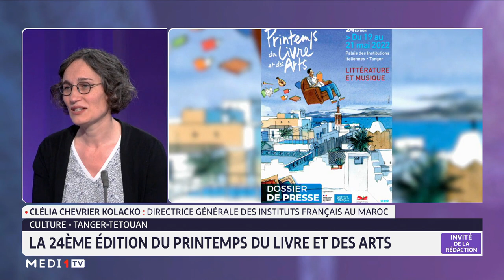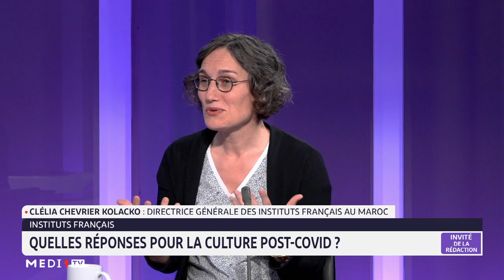Tanger: la 24e édition du Printemps du livre et des arts. Le point avec Clélia Chevrier Kolacko